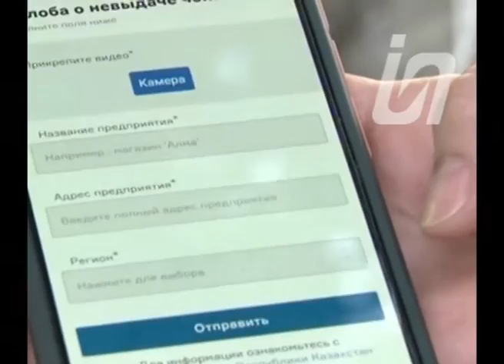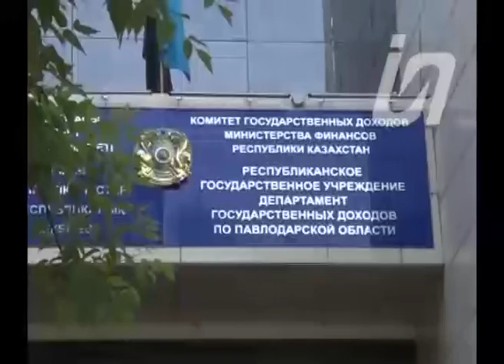Бизнес новости 15.05.20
Курортная зона на озере Маралды полностью демонтирована. Об этом рассказал аким области Абылкаир Скаков. Очистили территорию до первоначального вида после решения суда. Сейчас чиновники занимаются поиском инвесторов, однако шансы успеть к летнему сезону минимальные. Зато в Баянаульском районе ожидают более 250 тысяч туристов. Подробности в нашем бизнес-блоке.